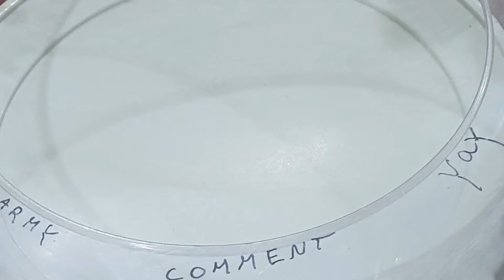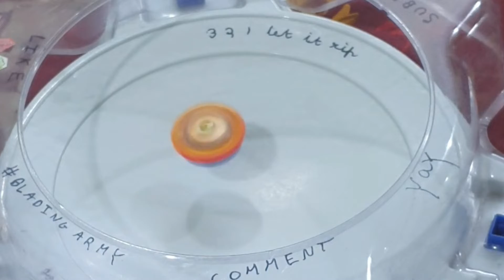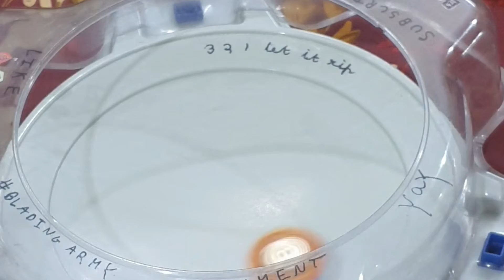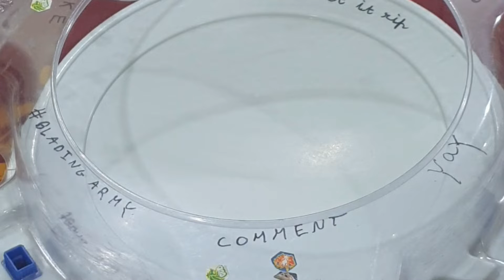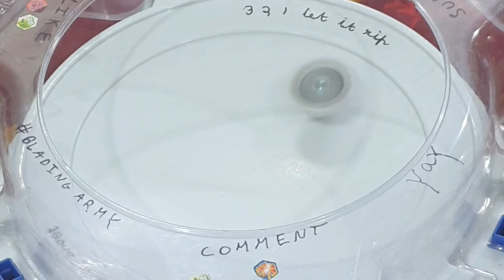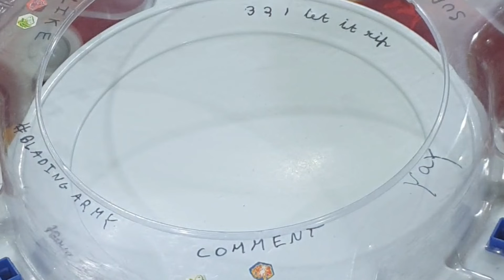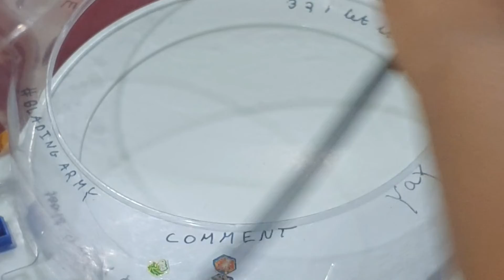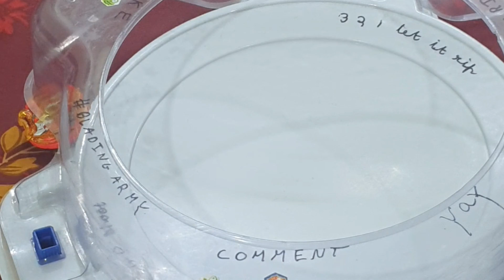awesome come back! CBT group a semi finals nekame bg vs vanish blader| best cbt battle ever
I am lazy